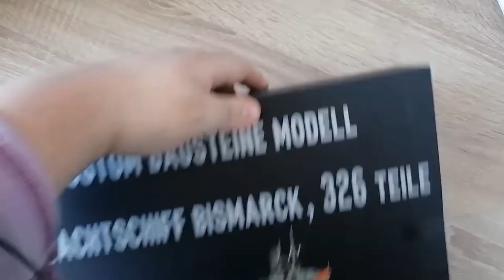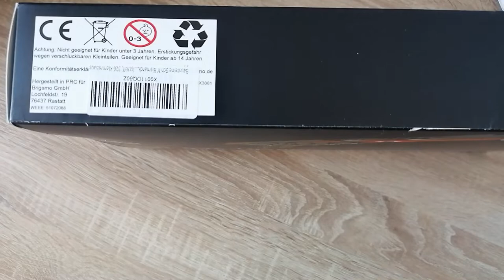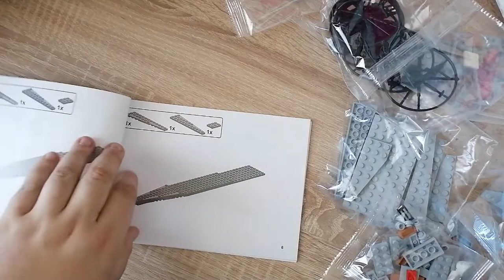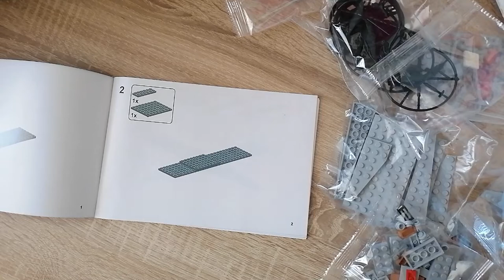Eine halbe Bismarck für unterwegs aus Klemmbausteinen! - Modbrix Bismarck aus 326 Teilen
Hallo liebe Freunde der gepflegten Klemmbaustein Baukunst. In diesem Video geht es um eine Bismarck von Modbrix! Ob es wohl eine Versöhnung zwischen mir und Modbrix gibt? Viel Spaß damit!

Edit: dieses Video wurde vor meinem Unfall aufgenommen und ist deshalb etwas älter, das merkt man stark an meiner Art und Weiße zu sprechen. Es wird also wieder besser :)

Dieses Set bei Amazon

Timestamps:
0:00 Kleine Einleitung
0:31 Box
1:15 Tüten und Teile
2:26 Anleitung
3:10 Beginn Bau und Bauschritt 13 + Probleme
5:58 Der nächste Bauschritt aka der Fliesenleger Lehrgang
7:33 fertiges Modell
8:30 zur Deko und einige Probleme
11:24 Ein Haufen Müll
12:10 Notlösung
12:40 Rest der Deko und optisches Problem
13:58 Fazit und Schlussworte